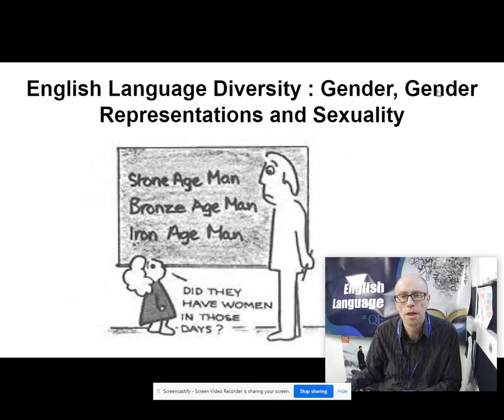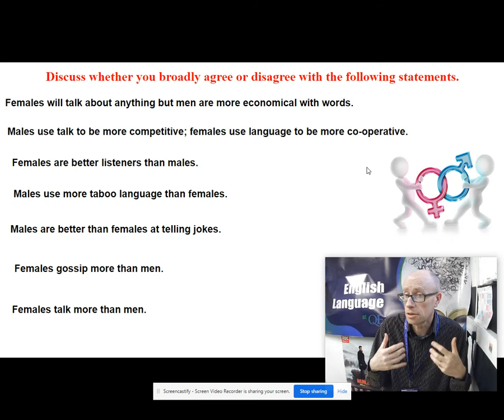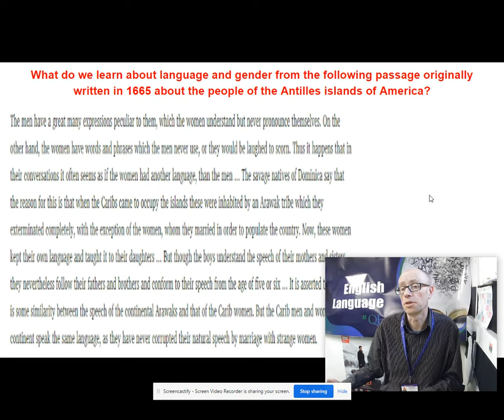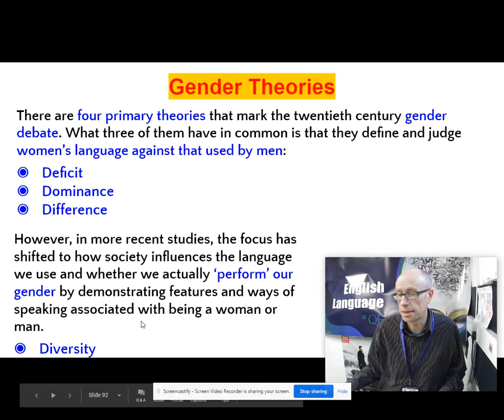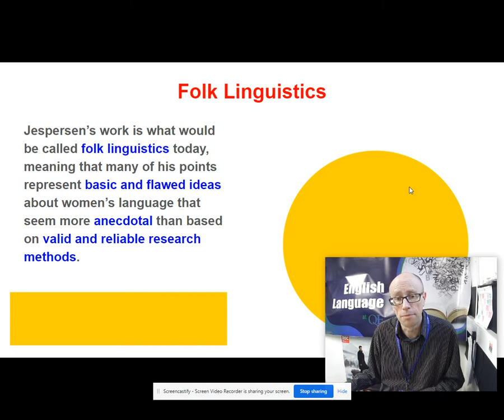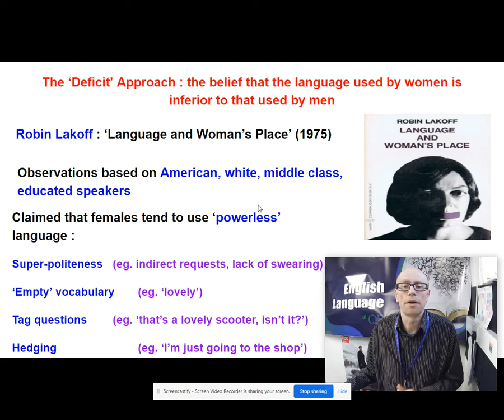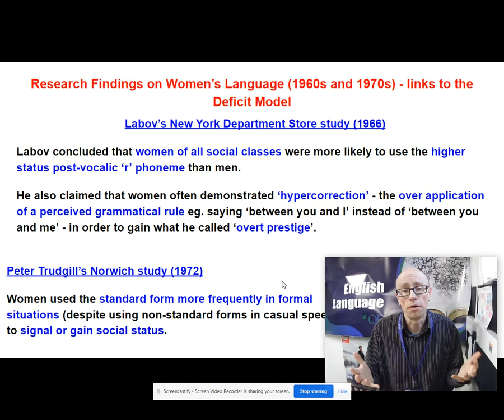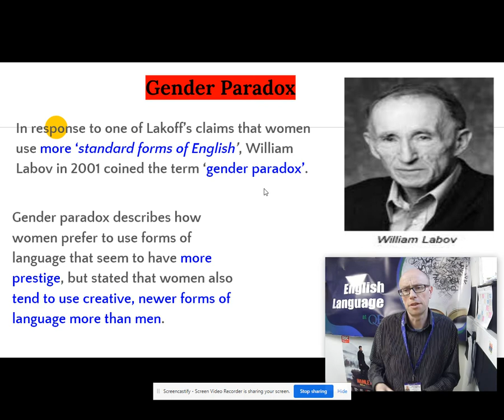English Language A Level Gender 1 (folk linguistics and deficit model) Paul Heselton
An introduction to language and gender - folk linguistics and Lakoff's deficit model.